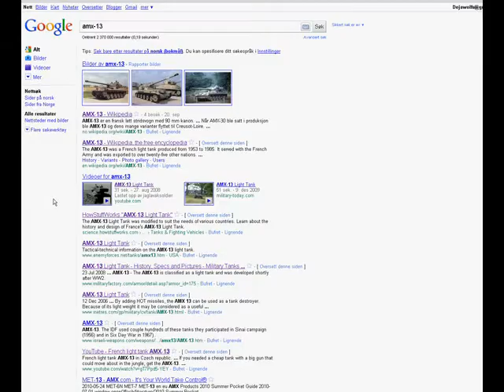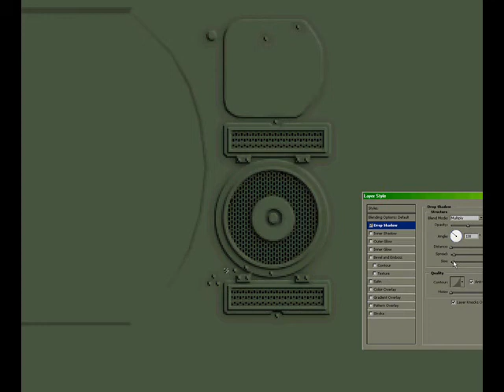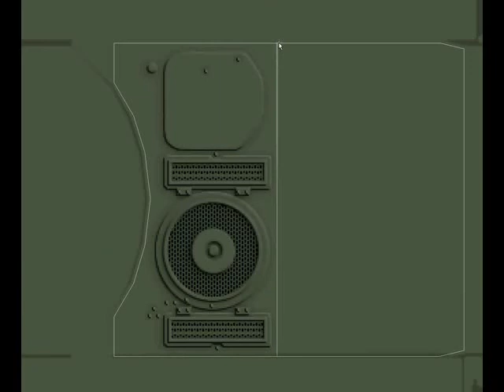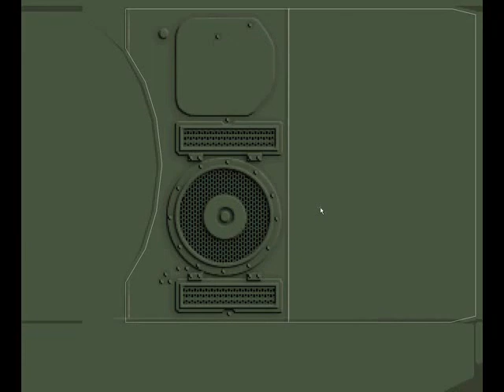modeling the AMX-13 pt 28: texturing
more texturing.